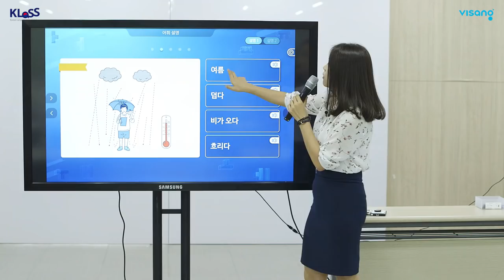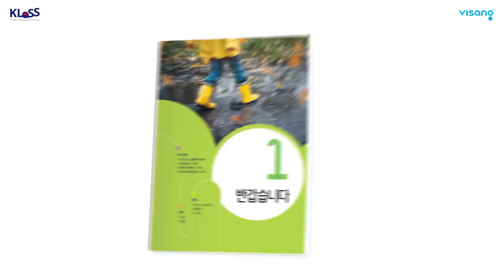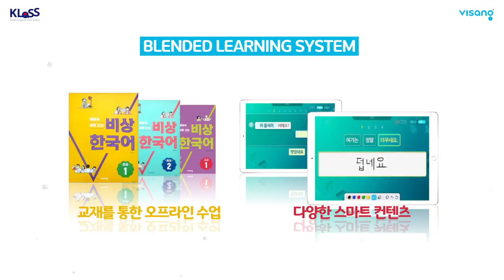KLaSS 소개 영상